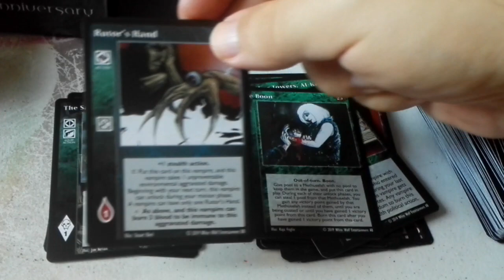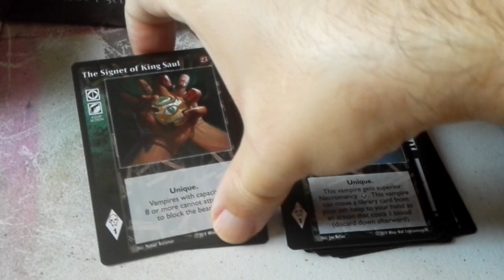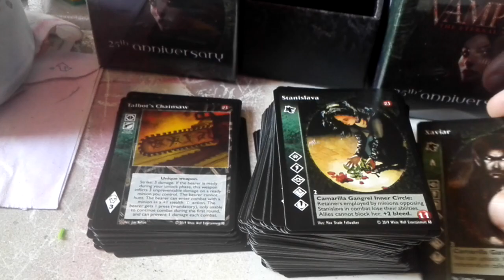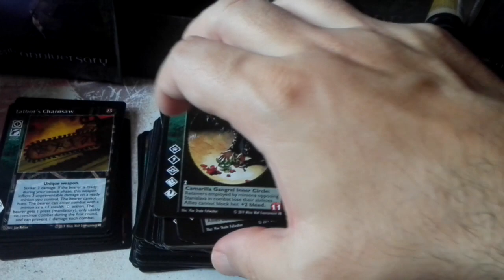VTES 25th Aniversario Unboxing e impresiones 2/2